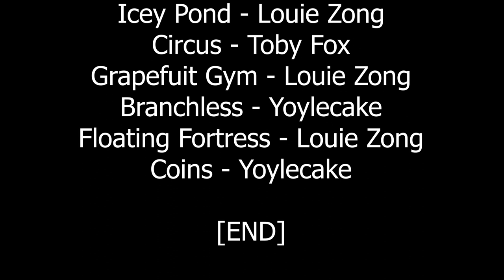Nubcat Cartoon | Ep4 - Abominations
This is bad and I'm sorry.

The People I Hung Out WIth while Making This-